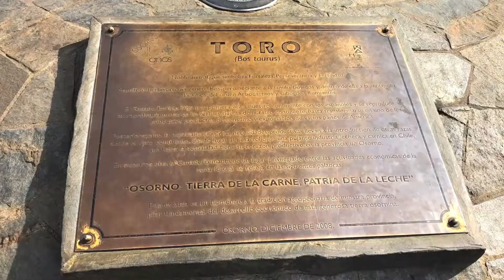Visita a Laboratorio de Calidad de Carnes de INIA en Osorno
Felipe Galvez, más conocido como Doctor Pichangas, por el programa Cocineros Chilenos (CHV), viajó a Osorno - Tierra de la Carne, Patria de la Leche - para conocer los trabajos de investigación del INIA, los procesos productivos y disfrutar de las mejores carnes de Chile.